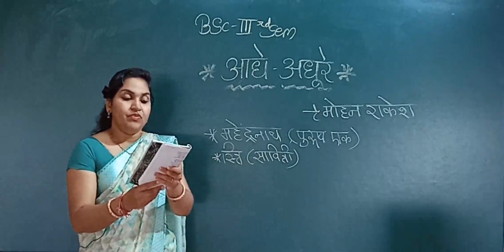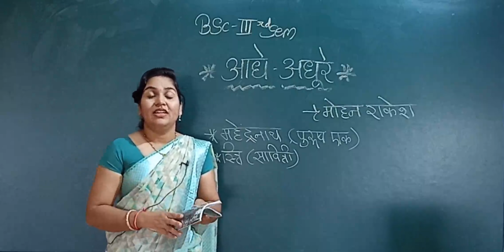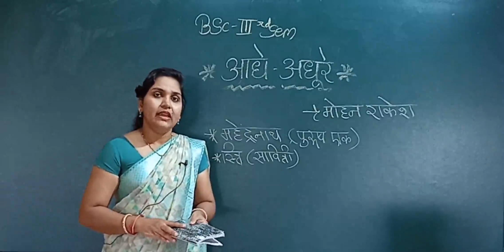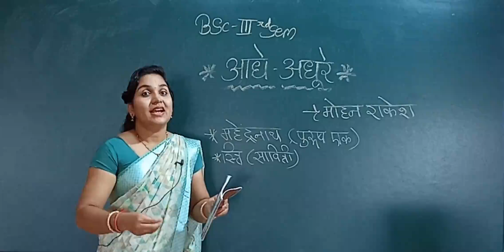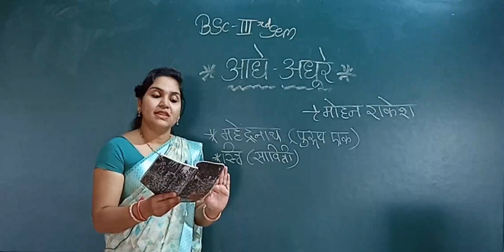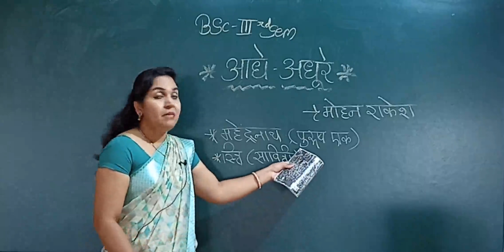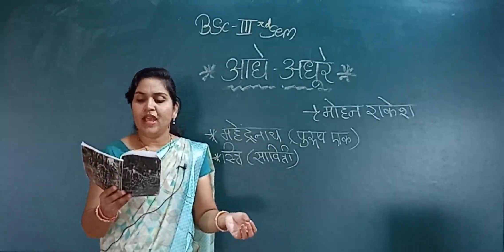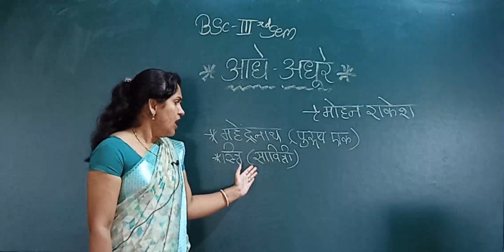B Sc III Sem Hindi 'Adhe Adhure' Part 05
By Smt Aruna  Patil